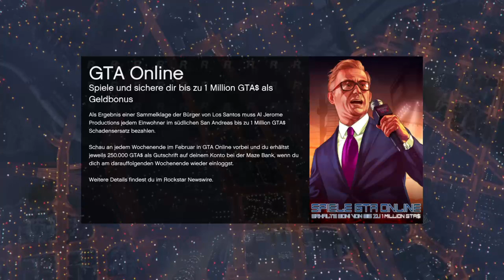GTA V - Live mit den AnusTrompeten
Hallöchen zusammen,

ich bin Mr.Andreasen,

ich bin zarte 32 Jahre "jung". Neben meinem Beruf und meiner Familie bin ich schon seit Ewigkeiten leidenschaftlicher Zocker. Mal am PC aber überwiegend an der PS4.
Angefangen hat alles bei dem guten alten GameBoy und hat sich dann mit der Zeit immer weiter gesteigert.

Zu meiner Sammlung an Konsolen gehören u.a. PS1-PS4...XBOX360 etc etc.

Am meisten werdet Ihr von mir Streams sehen, wo ich zusammen mit Dan und Valdi von den AnusTrompeten am zocken bin.

Ihr werdet hier aber nicht nur Streams von oder mit mir finden, sondern auch diverse andere Sachen. lasst Euch einfach mal überraschen. :-)

Da dieser Channel noch in der Entstehung ist, hapert es hier und da vermutlich noch ein wenig aber so nach und nach wird es.

Nun wünsche ich Euch aber erst einmal viel Spaß

Euer

Mr.Andreasen